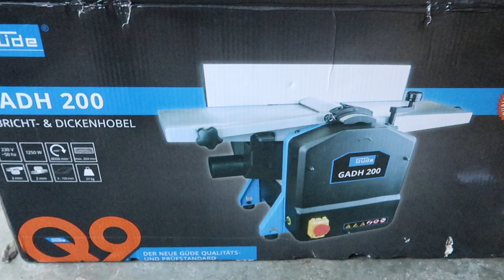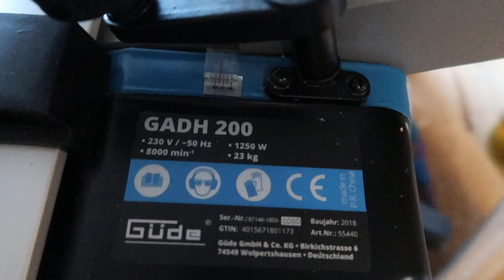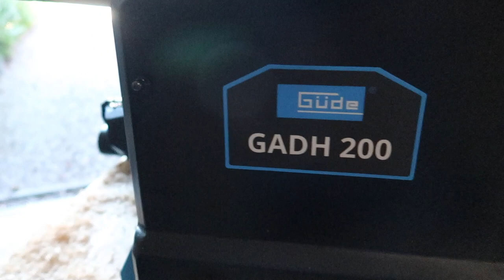✔︎ Güde GADH 200 Abricht- und Dickenhobel ★Unboxing & Review★ - Vlog #4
Kombinierte Abricht- und Dickenhobelmaschine mit plangenauem Abrichttisch aus Aluminium-Druckguss für Beste Hobelergebnisse

Technische Daten :
Netzspannung: 230 V
Frequenz: 50 Hz
Motorleistung (P1): 1250 Watt
Anzahl der Messer: 2
Hobelwellendrehzahl: 8000 min-1
Material Messer: HSS
max. Hobelbreite: 204 mm
max. Hobeldicke: max. Spanabnahme Abrichten: 0-3 mm max. Spanabnahme Dicken: 0-2 mm
Größe Abrichttisch: 737x210 mm
Größe Dickenhobeltisch: 255x204 mm Durchmesser des Absaugstutzen: 63 mm max.
Anschlagneigung: 45 ° Länge: 780 mm Breite: 445 mm Höhe: 460 mm
Nettogewicht: 23,4 Kg
Bruttogewicht 26,8 Kg
Features : Abrichttische aus Alu-Druckguss (plangenau und feingefräst) Parallelanschlag stufenlos neigbar 0°-45° Dickentischverstellung durch Handrad Abrichtanschlag schwenkbar Anschluss für Späne-Absauganlage Werkzeug für Messerwechsel Hobelwellenschutz Sicherheitsschalter mit Nullspannungsauslöser Überlastschalter Messerwelle mit 2 HSS-Hobelmesser Schiebestock

Lieferumfang Güde Abricht- und Dickenhobelmaschine GADH 200 :
Schiebestock Absaughaube Aluanschlag Bedienungsanleitung